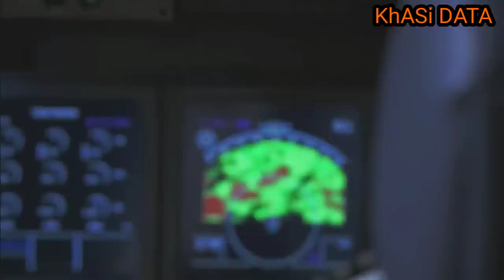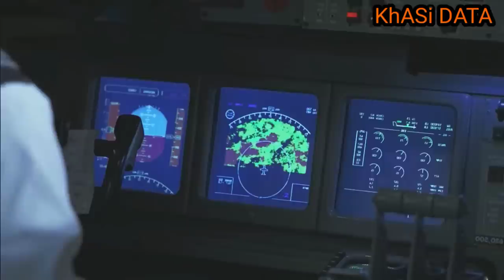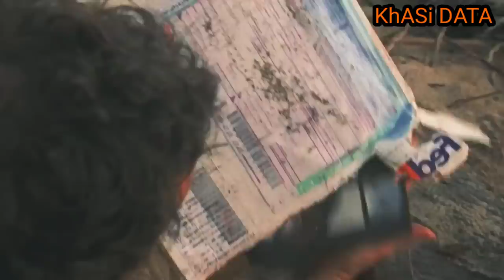U Briew Ba im Marwei Ha Ka Dew Lynnong